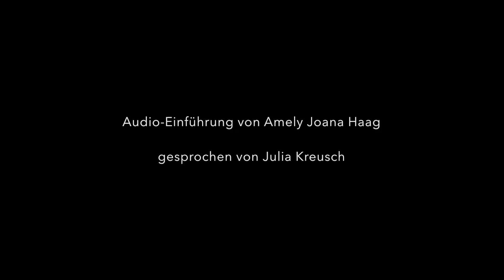Audio-Einführung zur Inszenierung "Justiz" nach Friedrich Dürrenmatt (Regie Frank Castorf)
„Die Gerechtigkeit lässt sich nur noch durch ein Verbrechen wiederherstellen.“ Mit diesen Worten eröffnet der Anwalt Spät sturzbetrunken Dürrenmatts Anti-Kriminalroman. Zwei Jahre vorher ereignet sich Folgendes: Kantonsrat Kohler betritt gelassen das von Politikern, Finanzmanagern und Künstlern besuchte Restaurant „Du Théâtre“ und erschiesst vor aller Augen den Literaturprofessor Winter. Kohler lässt sich daraufhin, bestens gelaunt, verhaften. Vom Gefängnis aus beauftragt der Multimillionär und passionierte Billardspieler den angehenden Anwalt Spät, seinen Fall – unter der Annahme, er sei nicht der Mörder gewesen – zu untersuchen: „Lieber Spät, die Wirklichkeit kennen wir ja nun, dafür sitze ich hier und flechte Körbe, aber das Mögliche kennen wir kaum. Daraus folgt, dass wir das Wirkliche umzudenken haben, um ins Mögliche vorzustossen.“ Dürrenmatt entlarvt in „Justiz“ mit bitterbösem Humor, wie Rachemord zur Antwort auf ein gesellschaftliches System werden kann, in dem zwar das Gesetz, Gerechtigkeit hingegen keine Rolle spielt. Frank Castorf, der das deutschsprachige Regietheater fundamental geprägt hat, setzt sich zum ersten Mal künstlerisch mit dem grossen Autor Dürrenmatt auseinander.

Premiere am 13. April 2019 im Pfauen

Regie Frank Castorf / Bühne Aleksandar Denić / Kostüme Adriana Braga Peretzki / Video-Design Andreas Deinert / Musik William Minke

Mit Jan Bülow, Manuela Hollenweger, Robert Hunger-Bühler, Ueli Jäggi, Irina Kastrinidis, Mikis Kastrinidis, Julia Kreusch, Teresa Matusadila, Nicolas Rosat, Alexander Scheer